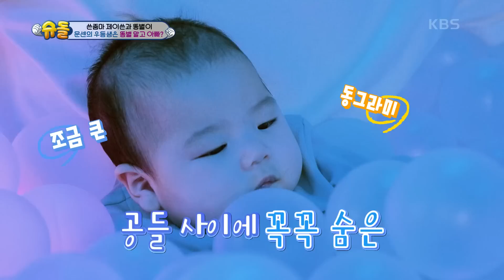[제이쓴네] 볼 풀장에서 계속 가라앉는 상위 1% 자이언트 베이비 똥별이! [슈퍼맨이 돌아왔다/The Return of Superman] | KBS 230217 방송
[제이쓴네] 볼 풀장에서 계속 가라앉는 상위 1% 자이언트 베이비 똥별이!